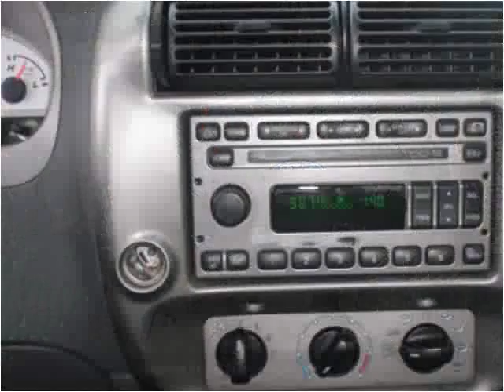2005 Ford Explorer Sport Trac Used Cars Portsmouth VA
This 2005 Ford Explorer Sport Trac is available from Holiday Motors.